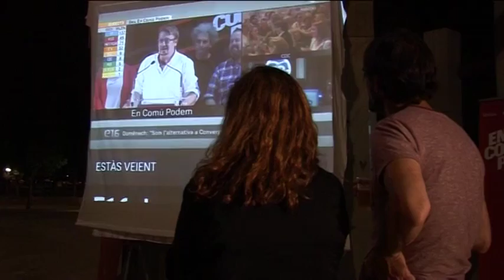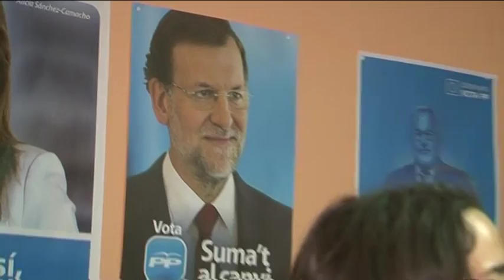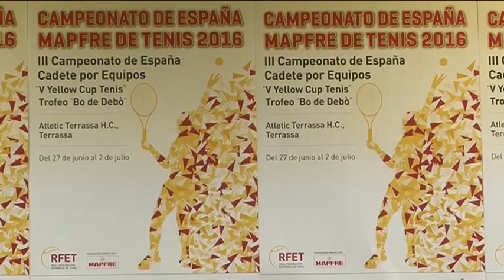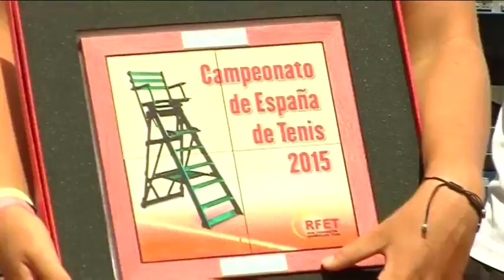Informatiu Tarda dilluns 27-06-2016 de Canal Terrassa